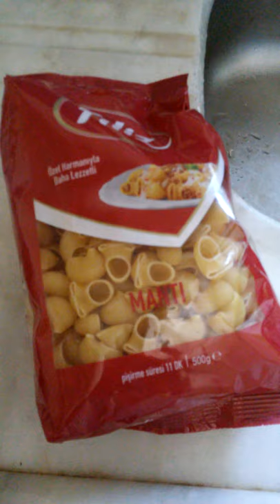YENi DÜNYA ben ugur yildirim konu basligi temasi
YENi DÜNYA ben ugur yildirim konu basligi temasi ates yakarak yemek ve cay yapmaya kalkismam cok komik ve enterasan degilmi